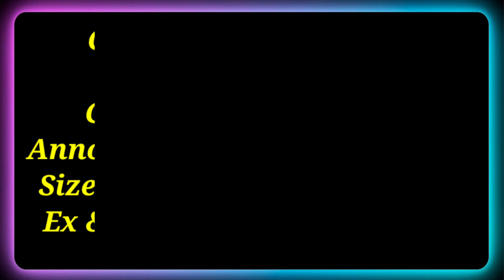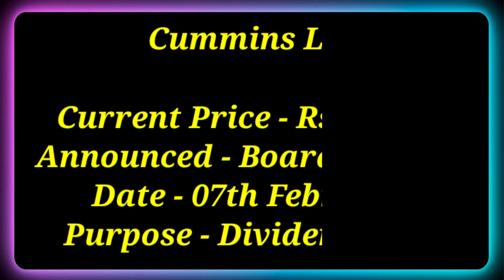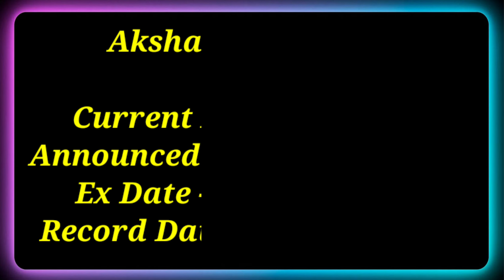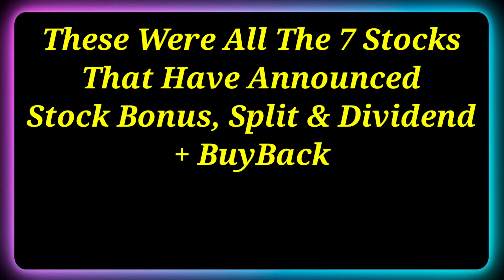HP Ltd + 7 Stocks Declared High Dividend With Buyback, Bonus & Split With Ex Date's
Dividend stock
upcoming Dividend
upcoming shares

Market analysis
Market news today
Market news